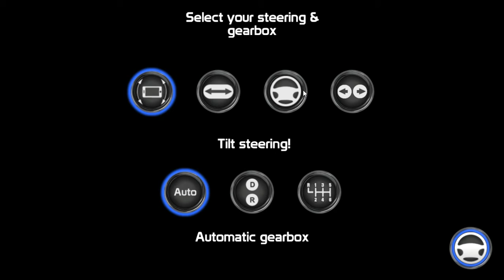Emergency Ambulance Simulator 2021 01 18 21 45 25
juego de anbulancias